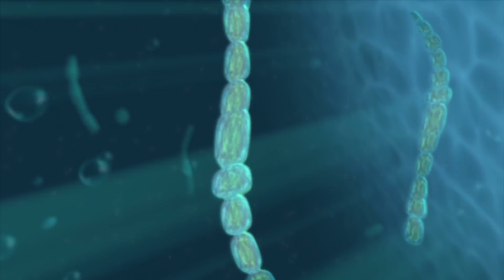Как вымирали Динозавры и другие Доисторические Животные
Как вымерли Динозавры знают все, но в Истории Земли было еще несколько Массовых Вымираний, из-за которых вымерло огромное количество видов Доисторических Животных, более Интересных чем Динозавры. В этом выпуске мы расскажем про Самые Крупные Массовые Вымирания на планете с момента ее появления.